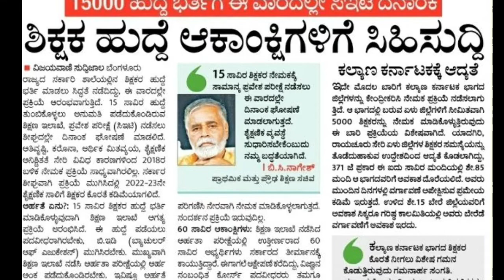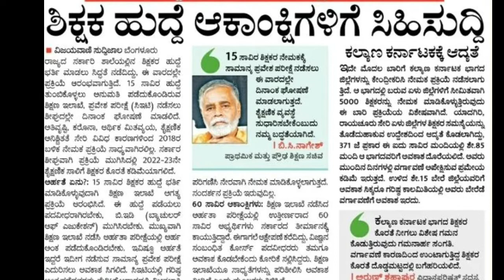15000 TEACHERS ಶಿಕ್ಷಕರ ನೇಮಕಾತಿ 2022|LATEST JOB UPDATES|EDUCATION DEPARTMENT|students solution